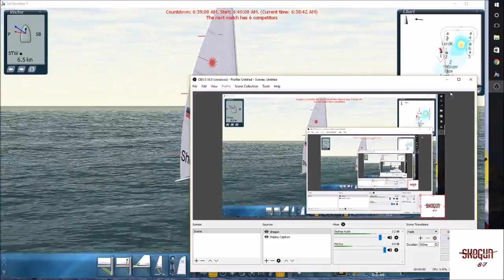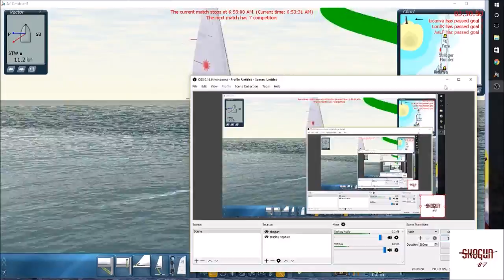Another day at the office. Sail Sim 5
Good racing against some stiff competitors